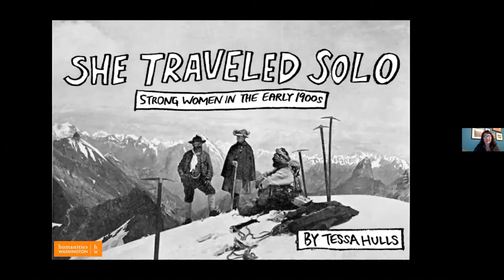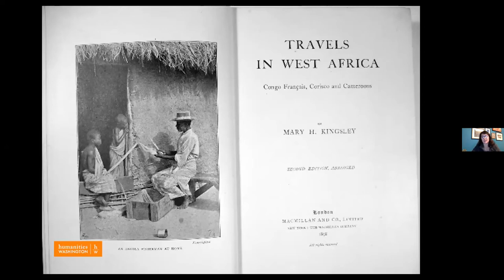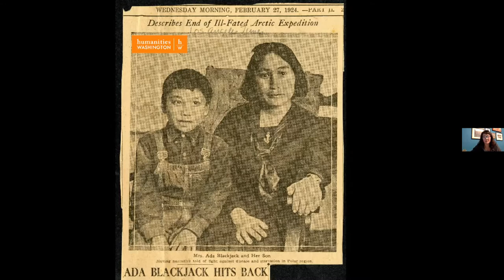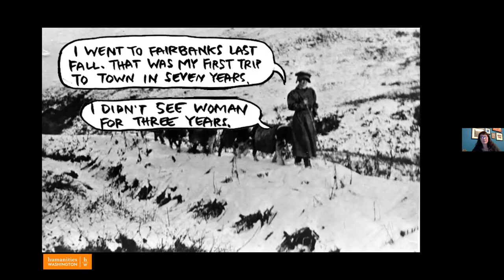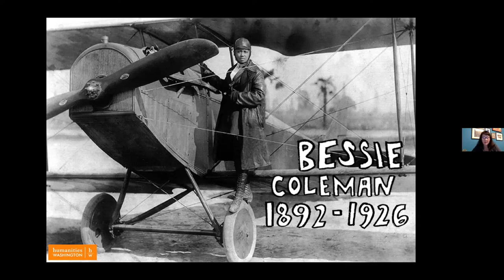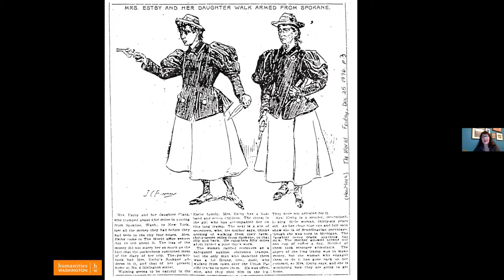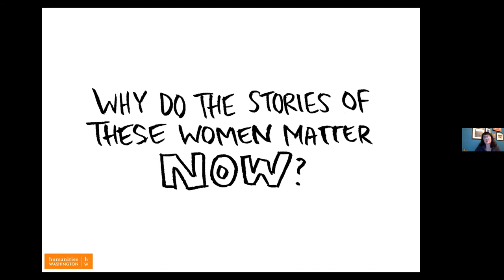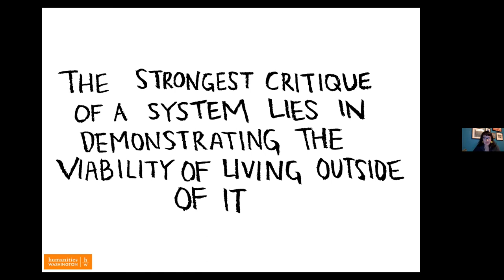She Traveled Solo: Strong Women in the Early 20th Century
During a 5,000 mile solo bicycle ride from southern California to Maine, Tessa Hulls heard the same thing daily: that a woman can’t travel alone.

She began researching other women who traveled solo in different ways, and became fascinated with many in stories from the early 20th century: explorers, mountaineers, and even a circus performer—women who defied expectations and embarked on unprecedented journeys, but whose stories have remained largely untold.

Using historical photographs, primary documents, and hand-drawn illustrations, Hulls takes participants into the lives of intrepid female adventurers who lived through the turn of the 20th century—before the right to vote or the right to own property. In sharing these stories and her own, Hulls illuminates the power of history in today’s world and demonstrates why female role models are vital in affecting social change.